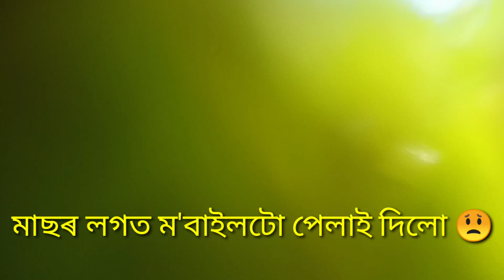আজি মাছ মাৰিলো🐟🐟 কিমান পালো..?? চোৱা 😱😱//new Assamese vlogs video//Assamese vlogs//nabajyoti vlogs